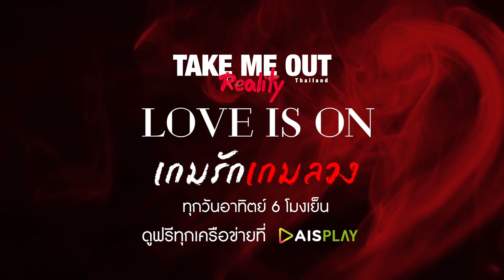[Spot EP.2] เทคมีเอาท์ เรียลลิตี้ ซีซั่น5 - เกมรักเกมลวง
7 วัน 6 คืน กับเหล่าคนโสดชุดใหม่ ที่จะต้องเจอกับบททดสอบ
ที่มีผลต่อความสัมพันธ์ ติดตาม เทคมี เอาท เรียลลิตี้
LOVE IS ON เกมรักเกมรักเกมลวง ทุกวันอาทิตย์ 6 โมงเย็น
ทาง AIS PLAY คลิก...